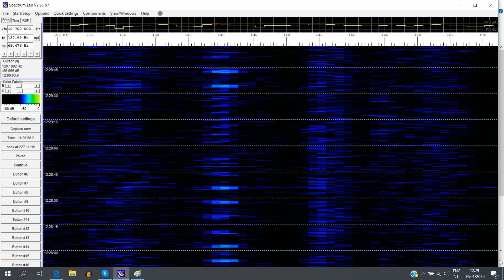04 januari 2020 1228pm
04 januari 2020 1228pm